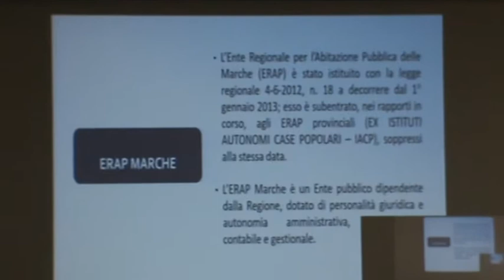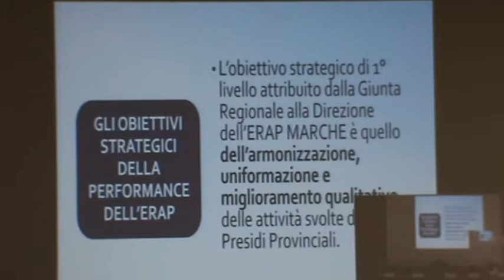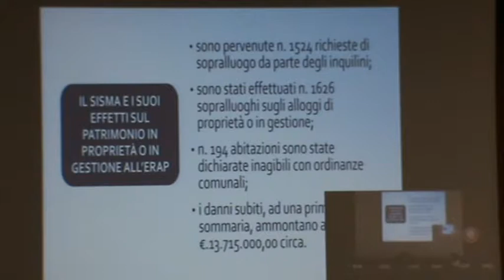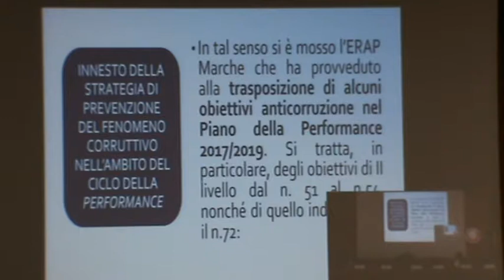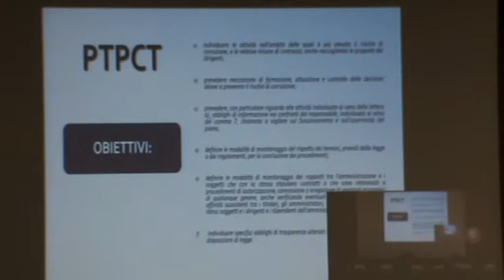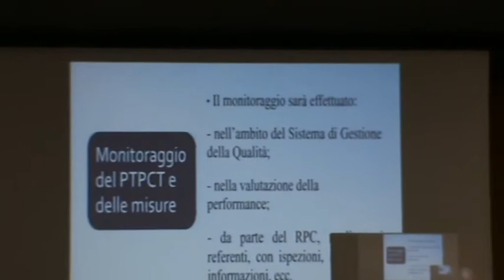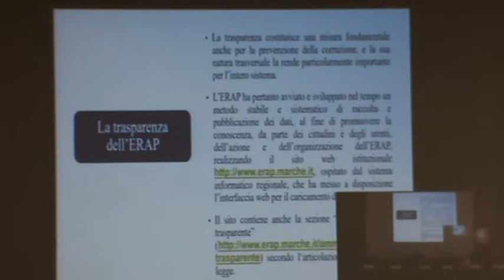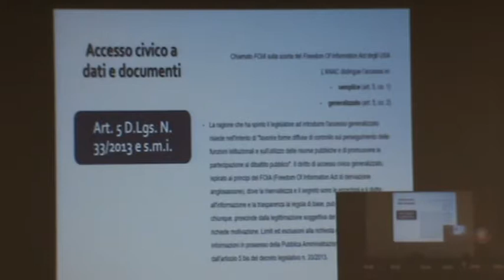Ancona 26-7-17 Regione Marche 3/4 Giornata della Trasparenza